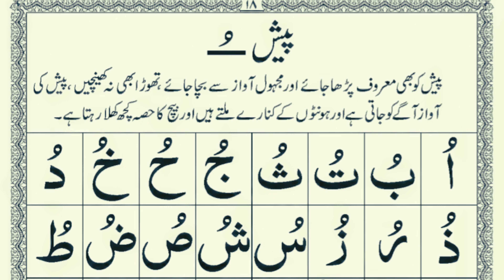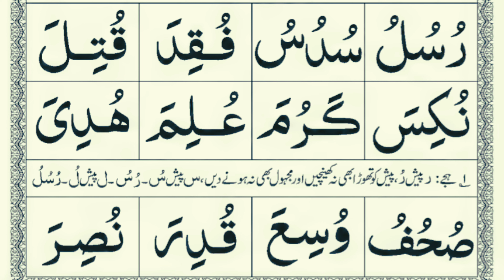Takhti number 3 part 3 | Takhti number 3 pesh | Noorani qaida lesson 3 part 3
And never forget to memorise this beautiful huroof e tahajjee